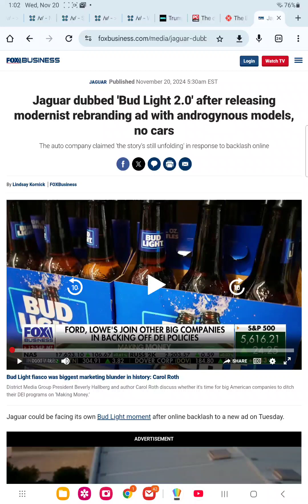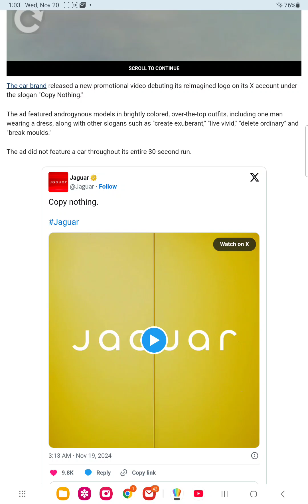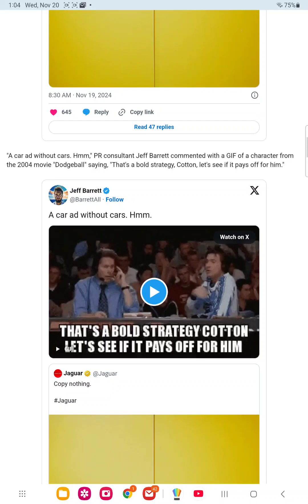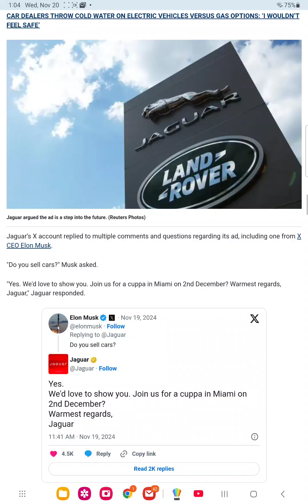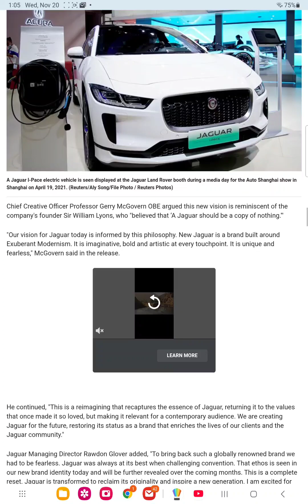jaguar is bud light 2.0 ad features 0 cars